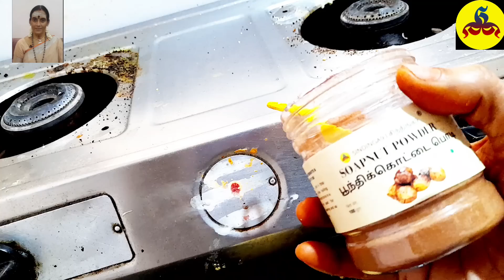My stove and kitchen cleaning vlog | என் அடுப்பையும் சமையலறையும் சுத்தம் செய்ய போறேன்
Welcome to sindinga9 channel
I am, Girijaa Shemmozhi sharing information about puja, spirituality, health and many more.

we have a wide range of herbals , puja items and organic products.
All our products are
100% organic
ISO certified
FSSAI approved

NOTE : When we say organic we mean that all products are handpicked with care , quality tested and then packed following safety protocols. Our organic clothing has GOTS international certfication.
So when we say ORGANIC , we mean it !

If you have any query regarding products
connect on whatsapp

Visit our Organic textile shop
Sindinga9 - organic textiles
no : 36 , 3rd street,
D block , Anna nagar east
Chennai 6000102
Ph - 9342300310